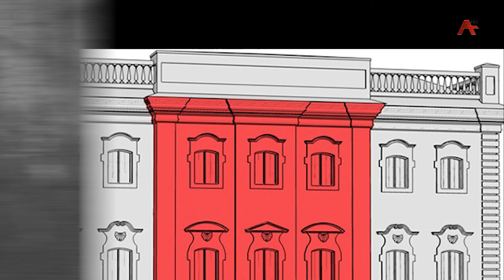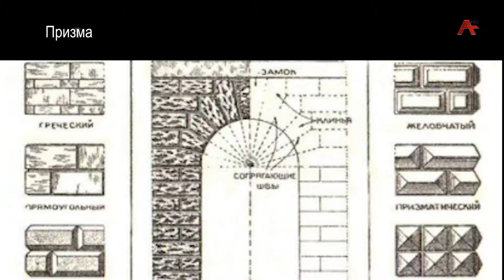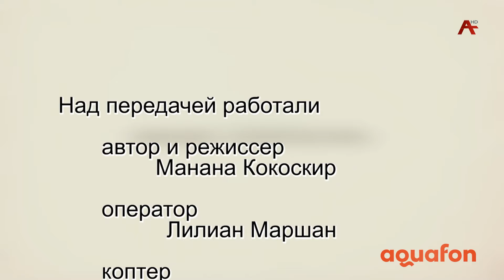Архитектурные тайны Сухума. Спортшкола.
Автор проекта - Манана Кокоскир.